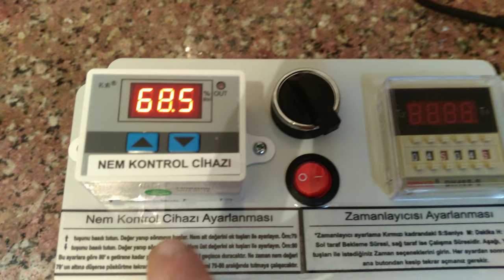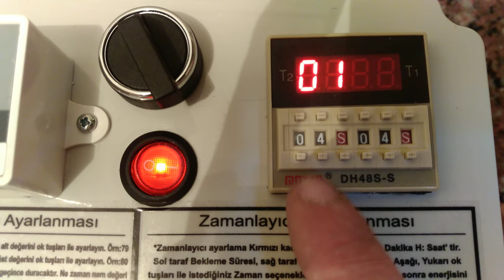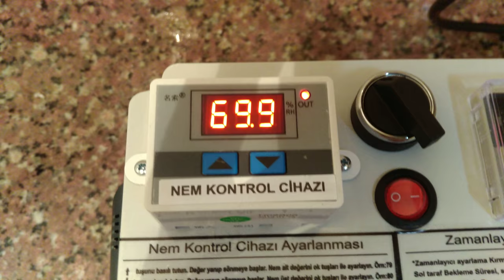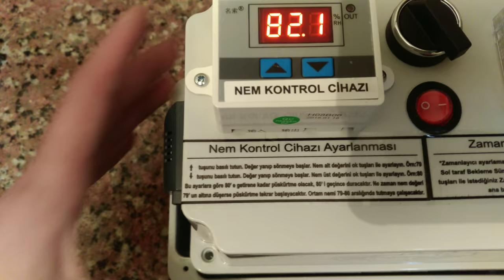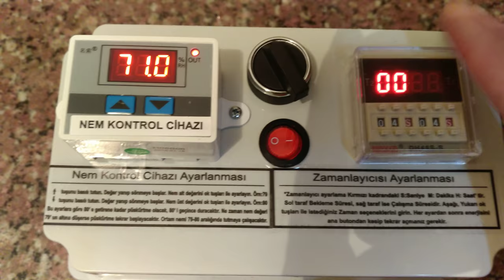NEM KONTROL CİHAZI - ZAMANLAYICILI VE KONTAKTÖRLÜ - AYARLAMA VE BAĞLAMA sismist 08508852526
NEM KONTROL CİHAZI, KÜLTÜR MANTARI VE BENZERİ ALANLARDA KULLANMAK İÇİN. İSTER NEM ÖLÇME VE NEM KONTROLLÜ, İSTER SADECE ZAMAN KONTROLLÜ OLARAK, POMPA, MOTOR, ULV CİHAZI, VALF GİBİ SU AKIŞ SAĞLAYICILARINI KONTROL EDEBİLİRSİNİZ.
Sismist İklimlendirme